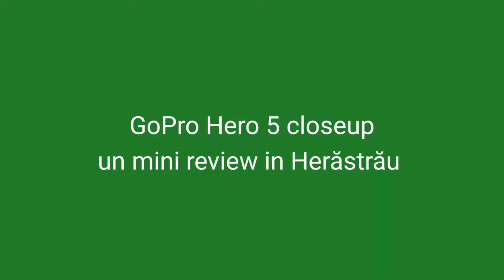GoPro Hero 5 close-up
Ce probleme am identificat in primele zile de utilizare a camerei de actiune GoPro Hero 5.

Pentru review si unboxing vizitati marmureanu.ro si canalul